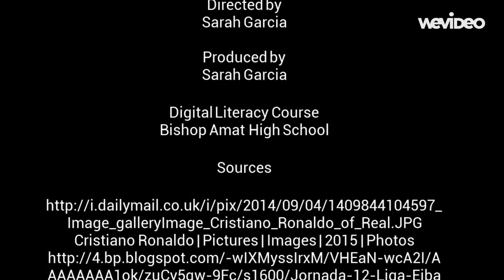Cristiano Ronaldo by Sarah Garcia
DISTCO 2015 Contestant - Senior Level - Physical Education / Sports